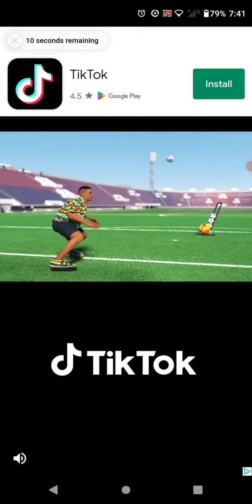Empires and puzzles Aethers pulls